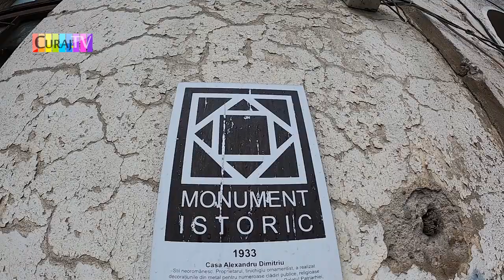Bloc avariat, dar populat pe lîngă Calea Moșilor - Curaj.TV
București, strada Eminescu colț cu Episcop Radu, pe lîngă Calea Moșilor.